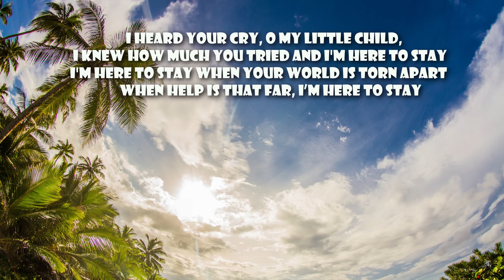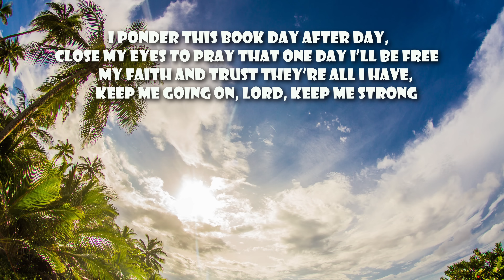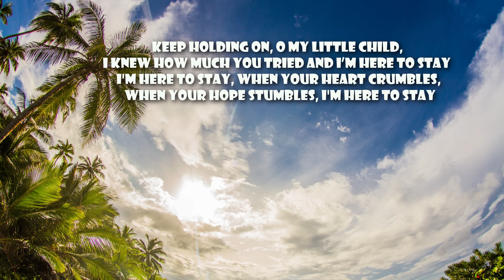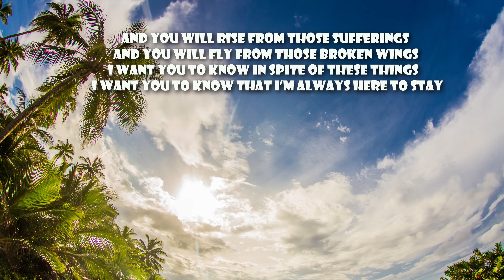I'm Here To Stay by lifebreakthrough Music